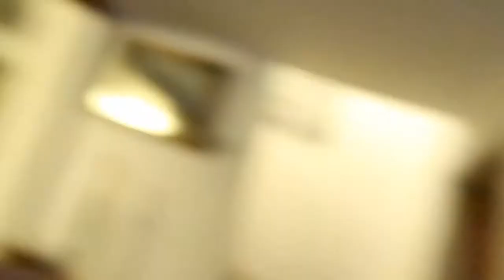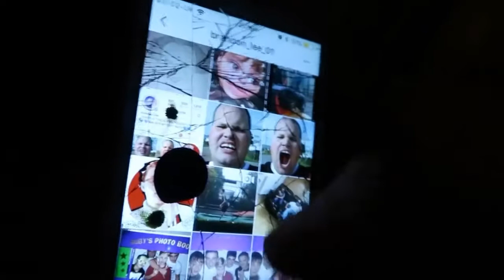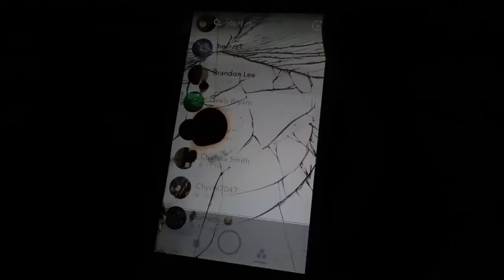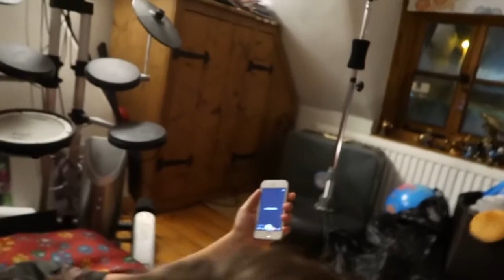Night shenanigans!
Hey guys Ellis here and we just recorded a bunch of funny things and we hope u enjoy them so bye!!